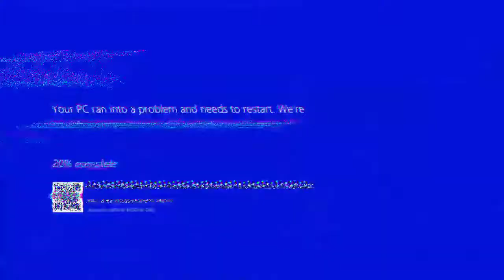Gun Game: Team Fight (Nuketown) | Garena Call Of Duty Moblie - The Gaming Of Hunters Dreams #29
hai, korang lama tak main game cod moblie... cuma ada lawan gun game sekali berkumpulan... apakah terjadi seterusnya saksikanlah video ini..

hey guys, I long time no play a game call of duty mobile.  There are only opponents gun games with the team. what happens next watch this video.

Sumber Sutingan & Rakaman Video / Sources Editer & Video Recording

Huawei Nova 2 Lite (32GB Ram + 3GB Rom)

Facebook Gaming:
HuntersDreams Of Tengkuhaizim10